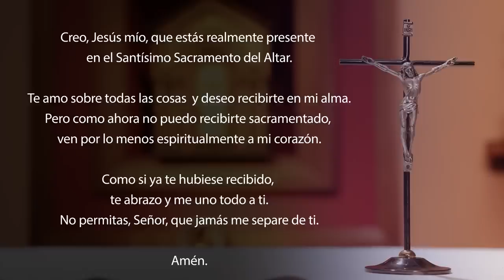Misa de hoy domingo 21 de mayo 2023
Celebramos la AscensiónDelSeñor el 21 de mayo del 2023.
Unite a nuestro canal para apoyar la realización de las producciones

En mi primer Libro, querido Teófilo, me referí a todo lo que hizo y enseñó Jesús, desde el comienzo, hasta el día en que subió al cielo, después de haber dado, por medio del Espíritu Santo, sus últimas instrucciones a los Apóstoles que había elegido.
Después de su Pasión, Jesús se manifestó a ellos dándoles numerosas pruebas de que vivía, y durante cuarenta días se le apareció y les habló del Reino de Dios.
En una ocasión, mientras estaba comiendo con ellos, les recomendó que no se alejaran de Jerusalén y esperaran la promesa del Padre: «La promesa, les dijo, que yo les he anunciado. Porque Juan bautizó con agua, pero ustedes serán bautizados en el Espíritu Santo, dentro de pocos días.»
Los que estaban reunidos le preguntaron: «Señor, ¿es ahora cuando vas a restaurar el reino de Israel?»
El les respondió: «No les corresponde a ustedes conocer el tiempo y el momento que el Padre ha establecido con su propia autoridad. Pero recibirán la fuerza del Espíritu Santo que descenderá sobre ustedes, y serán mis testigos en Jerusalén, en toda Judea y Samaría, y hasta los confines de la tierra.»
Dicho esto, los Apóstoles lo vieron elevarse, y una nube lo ocultó de la vista de ellos. Como permanecían con la mirada puesta en el cielo mientras Jesús subía, se les aparecieron dos hombres vestidos de blanco, que les dijeron: «Hombres de Galilea, ¿por qué siguen mirando al cielo? Este Jesús que les ha sido quitado y fue elevado al cielo, vendrá de la misma manera que lo han visto partir.»

R. El Señor asciende entre aclamaciones.

Aplaudan, todos los pueblos,
aclamen al Señor con gritos de alegría;
porque el Señor, el Altísimo, es temible,
es el soberano de toda la tierra. R.

El Señor asciende entre aclamaciones,
asciende al sonido de trompetas.
Canten, canten a nuestro Dios,
canten, canten a nuestro Rey. R.

El Señor es el Rey de toda la tierra,
cántenle un hermoso himno.
El Señor reina sobre las naciones
el Señor se sienta en su trono sagrado. R.

Lo hizo sentar a su derecha en el cielo

Lectura de la carta del apóstol san Pablo a los cristianos de Efeso 1, 17-23

Hermanos:
Que el Dios de nuestro Señor Jesucristo, el Padre de la gloria, les conceda un espíritu de sabiduría y de revelación que les permita conocerlo verdaderamente. Que él ilumine sus corazones, para que ustedes puedan valorar la esperanza a la que han sido llamados, los tesoros de gloria que encierra su herencia entre los santos, y la extraordinaria grandeza del poder con que él obra en nosotros, los creyentes, por la eficacia de su fuerza.
Este es el mismo poder que Dios manifestó en Cristo, cuando lo resucitó de entre los muertos y lo hizo sentar a su derecha en el cielo, elevándolo por encima de todo Principado, Potestad, Poder y Dominación, y de cualquier otra dignidad que pueda mencionarse tanto en este mundo como en el futuro.
El puso todas las cosas bajo sus pies y lo constituyó, por encima de todo, Cabeza de la Iglesia, que es su Cuerpo y la Plenitud de aquel que llena completamente todas las cosas.

En aquel tiempo, los once discípulos fueron a Galilea, a la montaña donde Jesús los había citado. Al verlo, se postraron delante de el; sin embargo, algunos todavía dudaron.
Acercándose, Jesús les dijo: «Yo he recibido todo poder en el cielo y en la tierra. Vayan, y hagan que todos los pueblos sean mis discípulos, bautizándolos en el nombre del Padre y del Hijo y del Espíritu Santo, y enseñándoles a cumplir todo lo que yo les he mandado. Y yo estaré siempre con ustedes hasta el fin del mundo.»